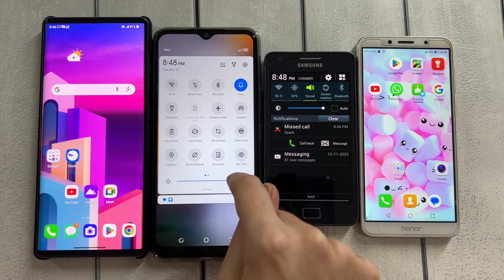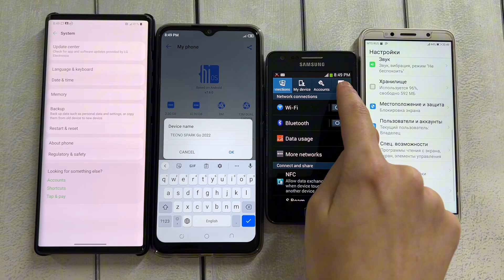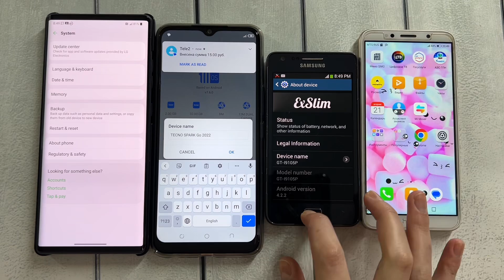Incoming/ Outgoing Calls Lg Wing vs Tecno Spark vs Honor 8 A vs Samsung s 2+